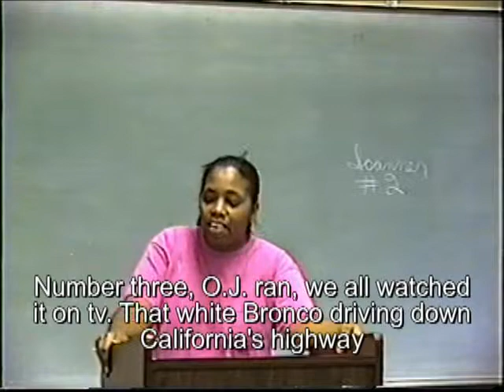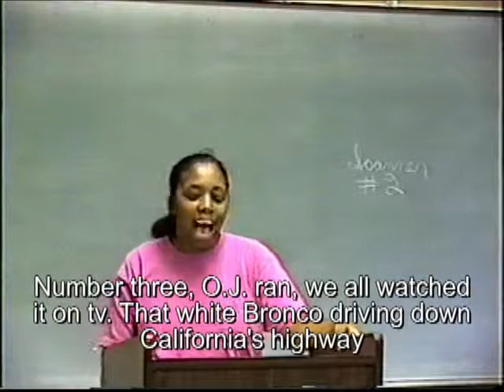O.J. Simpson should be guilty (Impromptu, Subbed)